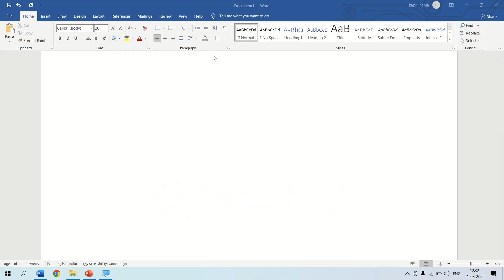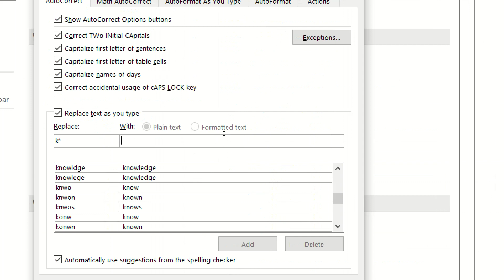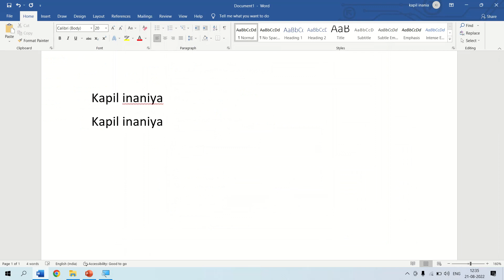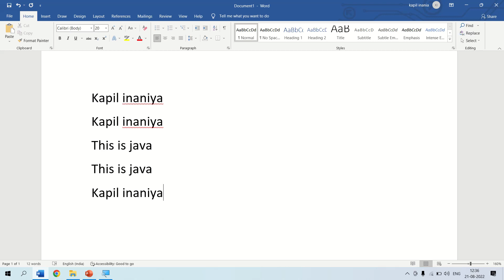MS Word Auto Correct in Hindi. MS Word in Hindi.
ms word me QR code kaise banate hai ? how to generate QR code in Microsoft Word ?
In this Season we are going to Learn MS Word Auto Correct in Hindi. MS Word in Hindi.
MS Word Auto Correct Feature is very powerful.
In this season we are going to learn one magic trick. how to make shortcut in long word . we are complete discuss in that video soo Watch the Complete Video.